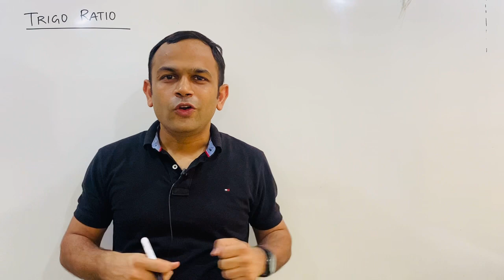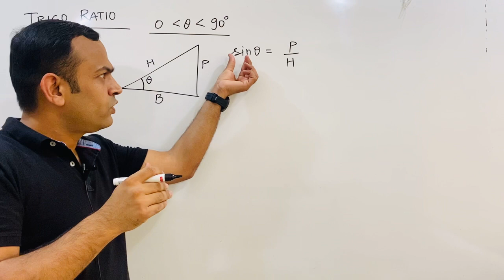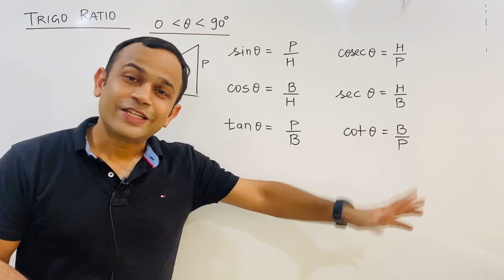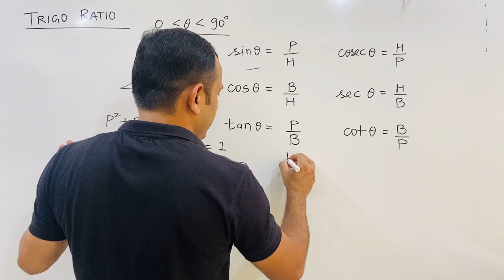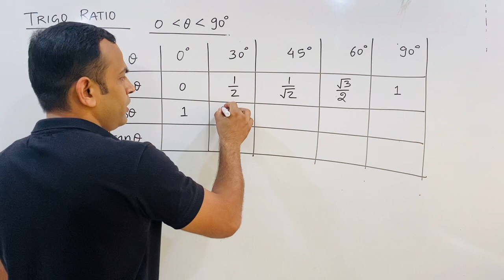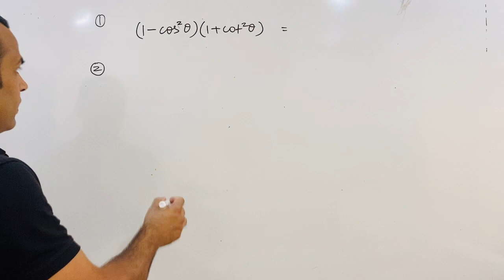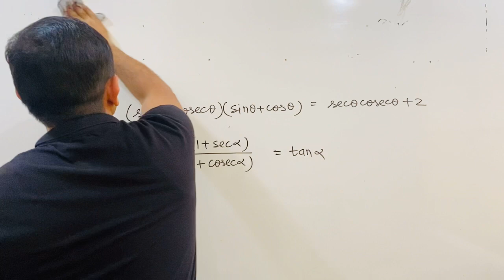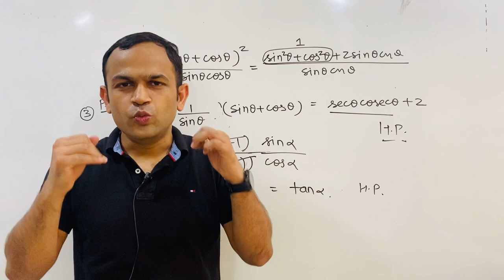Trigonometry Lecture 2 Trigonometric Ratio for Acute Angle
Hello friends,
In these videos you can learn Trigonometry with an easy approach by Amit Singhal ASN Sir.
Trigonometric Ratios for Acute Angles, Trigonometric ratios for angle, Sign of The Trigonometric Functions, Trigonometric Ratios of allied angles,
Trigonometric functions of sum or difference of two angles, Transformation formulae,
sin(A+B) + sin(A – B) = 2 sinA cosB
Multiple and sub-multiple angles
sin 2A = 2 sinA cosA
Conditional identities
Range of trigonometric expression
Product series of cosine angles
Trigonometric Equation
General Solution of Some Standard Trigonometric Equations

Web: onlinejeet.in